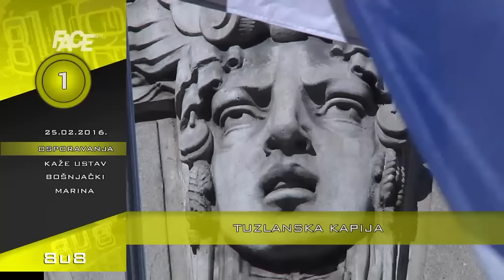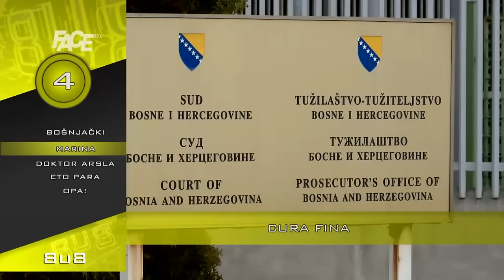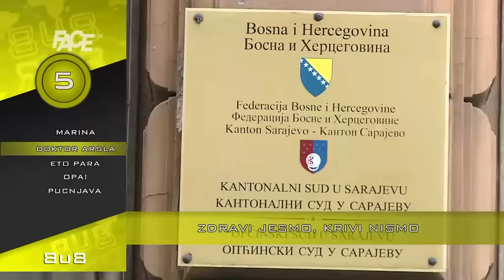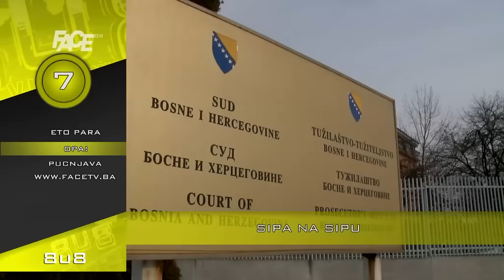VJESTNIK 8U8 - 25. 2. 2016.